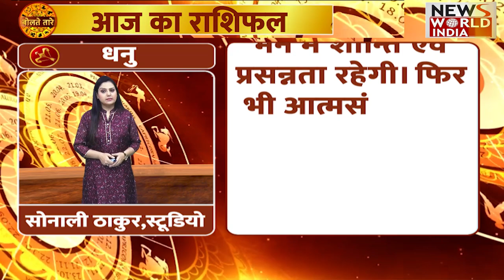महा शिवरात्रि पर किन राशियों पर बरसेगी महादेव की कृपा | Horoscope | Rashifal